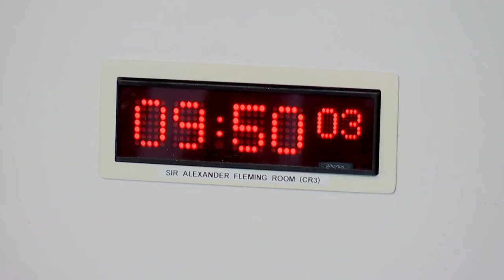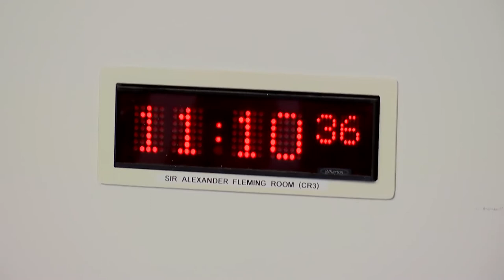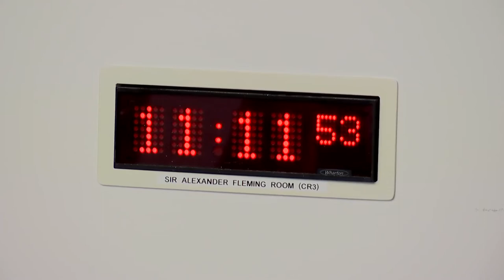Health, Social Care and Sport Committee - 1 November 2022